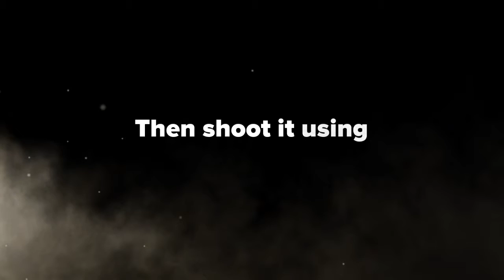Outbreak Exo Zombies Easter Egg (Step 4-Finding Cards/Lilith's Card)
Outbreak EE (4)